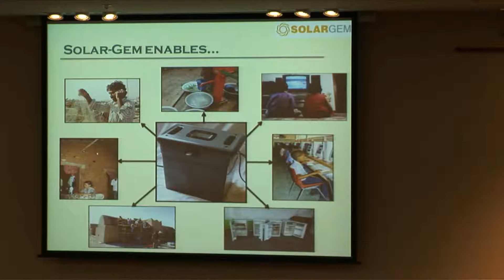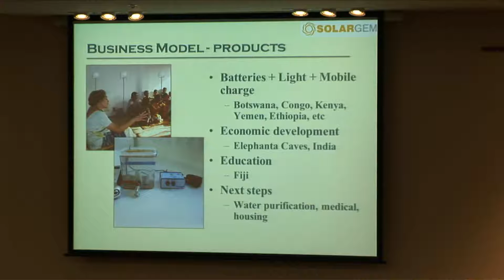Tech23 2010 - Khimji Vaghjiani - Solar-Gem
Energy to remote and rural communities
Solar-Gem has developed a solar lighting and energy solution for remote/rural and poorer regions in the world who currently use kerosene worth approximately $50 billion, candles, and even wood to provide lighting. The Solar-Gem solution: can provide energy for lighting, charging a laptop and a mobile phone, as well as power for TVs and small appliances; is based on renewable solar-based technology; is ideal for use in homes, schools, community centres and in hospitals, and for temporary lighting in disaster zones.

Our aim is to ensure that communities have access to clean renewable energy which will improve the lives of people in accordance with the UN's Millennium Goals, and bring greater prosperity to people.